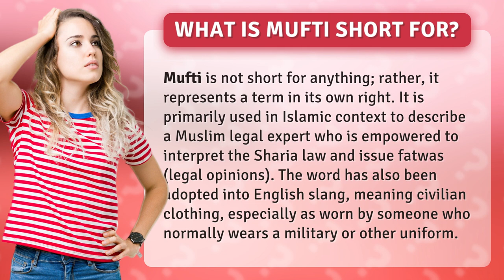What is mufti short for?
Decoding Mufti: What Does It Really Mean? • Decoding Mufti • Learn the true meaning of the term 'mufti' and its significance in Islamic and English contexts. From legal experts to civilian clothing, discover the diverse uses of this intriguing word.